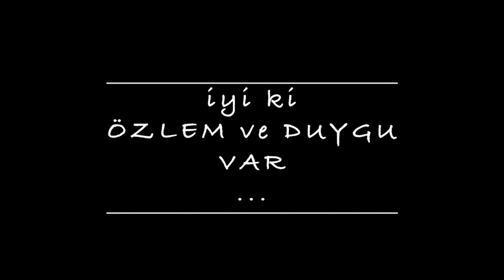Bağlama ve Türküler Hakkında - Turkish Chat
LAF ARAMIZDA, is our new project to share with you about daily TURKISH language conversation as Lala Communication. Actually, it is part of our conversation classes, this helped many of our students to speak Turkish language fluently. With this project we  would like to help you to improve your Turkish speaking skills with authentic cultural content.

In this video, İbrahim Ata has been our guest with his “bağlama” and “türkü”.  “Türkü” is the name of the songs of Turkish folk music.  He played 3 songs for us. You will find expressions about music, Turkish folk music and Turkish history and culture.

Invite your friends to learn Turkish, and follow us, and if you liked the video, share your comments.

LAF ARAMIZDA,  Lala Communication olarak günlük TÜRKÇE dili konuşmalarını sizlerle paylaşmak için yeni projemiz. Aslında, bizim konuşma derslerimizin bir parçası, bir çok öğrencinin Türkçe’yi akıcı olarak konuşmasında yardımcı oldu.  Bu projeyle, sizlerin özgün kültürel içerikle Türkçe konuşma becerilerinizi geliştirmenizde yardımcı olmak isteriz.

Bu videoda, İbrahim Ata, bağlaması ve türkülerle misafirimiz oldu. Türkü,  Türk halk müziğindeki parçalara verilen addır. Müzik, Türk halk müziği ve Türkiye tarihi ve kültürü hakkında ifadeler bulacaksınız.

Türkçe öğrenmek isteyen arkadaşlarınızı davet edin, bizi takip edin. Videomuzu beğendiyseniz yorumlarınızı bekleriz.

Türkü 1: Gönül Gurbet Ele Varma, Karacaoğlan
GÖNÜL GURBET ELE VARMA
YA GELİNİR YA GELİNMEZ
HER GÜZELE MEYİL VERME
YA SEVİLİR YA SEVİLMEZ
GEL EY GEL EY
GEL GÜLÜM GEL
GEL NAZLIM GEL
GEL TELLİM GEL

Türkü 2: Erik Dalı, Burdur Türküsü, Kadir Türen
Türkü 3: Anlatmam Derdimi Dertsiz İnsana, Aşık Veysel

Anlatmam derdimi dertsiz insana
Dert çekmeyen dert kıymetin bilemez
Derdim bana derman imiş bilmedim
Hiçbir zaman gül dikensiz olamaz aman aman
Olamaz aman aman
Veysel günler geçti yaş altmış oldu
Döküldü yaprağım güllerim soldu
Gemi yükün aldı gam ile doldu
Harekete kimse mani olamaz aman aman
Olamaz aman aman

Önerilen aşıklar/Suggested poet-singers
Neşet Ertaş
Aşık Veysel

Videomuzu beğendiyseniz, yorumlarınızı bekleriz.